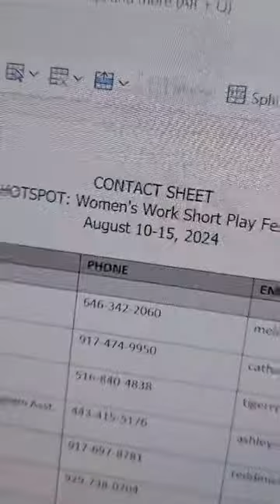DAY IN THE LIFE: Sofiia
Join one of our new summer interns Sofiia for her day in the life as an NPTC intern!